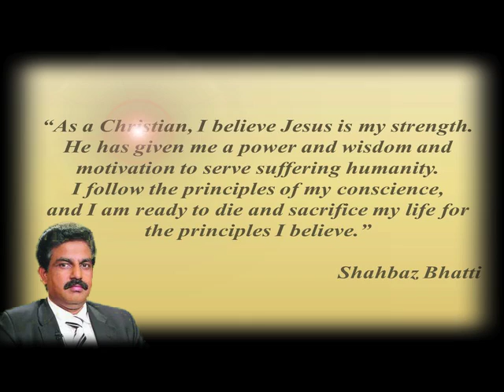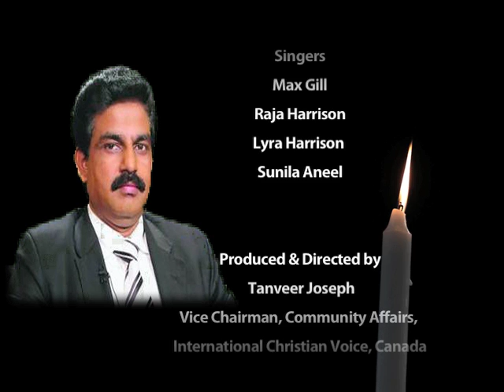Shahbaz Bhatti Tribute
Lyrics: Rev.Dr.Rashid Gill
Music & Composition: Raja Harrison
Singers: Max Gill, Raja Harrison, Lyra Harrison & Sunila Jalal
Produced & Directed By: Tanveer Joseph, Vice Chairman, Community Affairs, International Christian Voice, Canada.